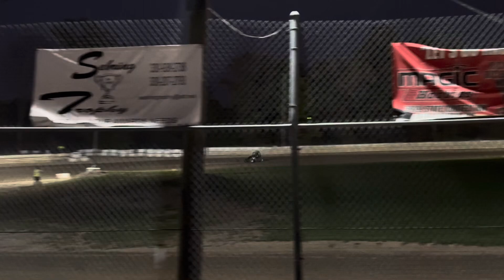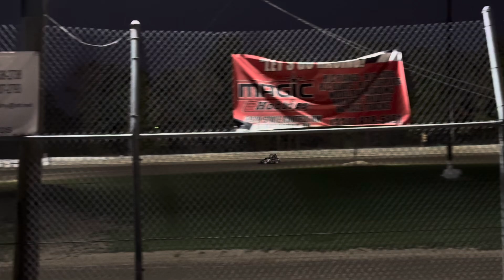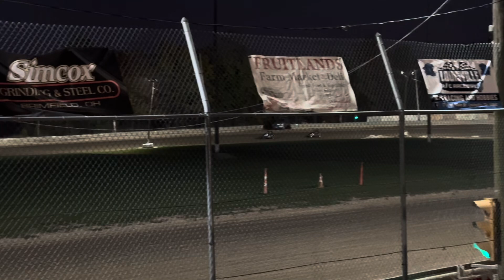Wingless 270 Micro Heat - Good’s Raceway - 10/19/24